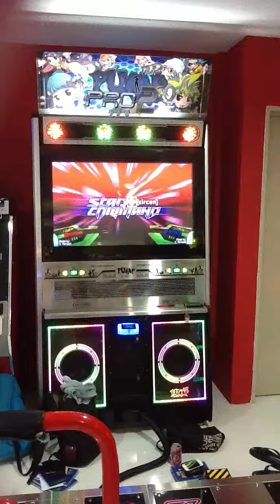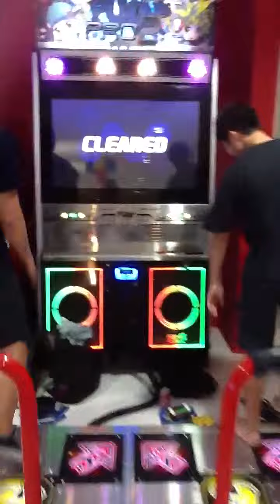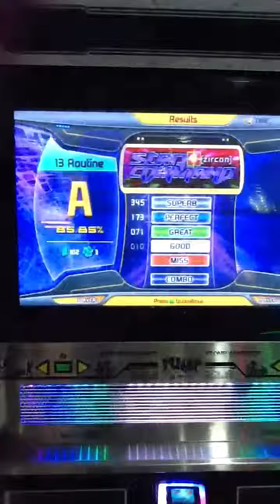Star command Routine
Game expert demo @I12 Katong Mall